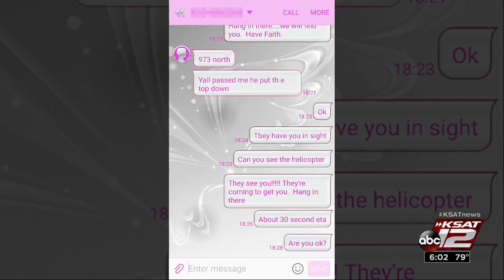VIDEO: Dispatchers save woman while being kidnapped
Enrique Leiner, 41, arrested on unlawful restraint charges